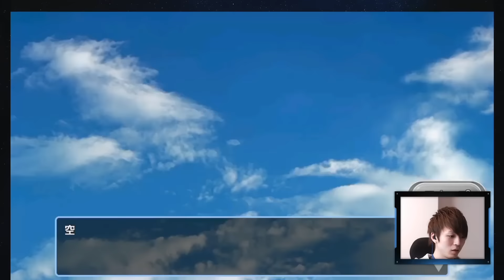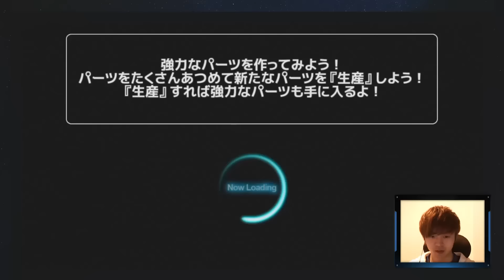【実況】戦艦対戦！ 天空のクラフトフリート【ダステル】#2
【提供】Klab
-iOS